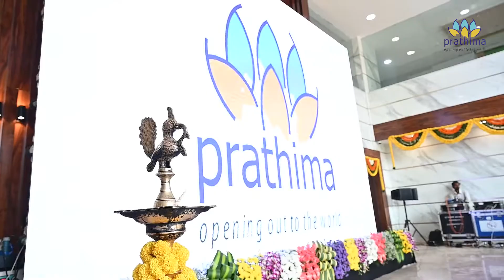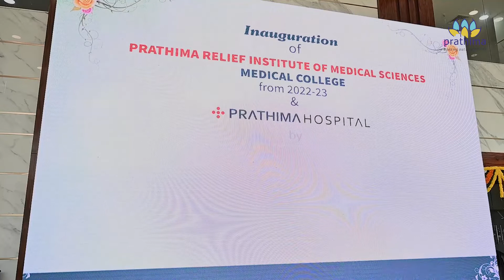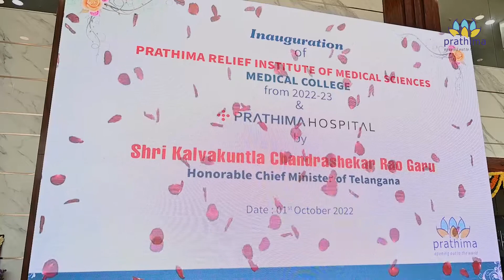Inauguration of Prathima Relief Institute of Medical Sciences and Prathima Hospital (Full Video)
Inauguration of
Prathima Relief Institute of Medical Sciences,
Medical College
and
Prathima Hospital
NH No. 163, Mulugu Cross Road, Warangal, Telangana.
on 01st October 2022
by
Shri Kalvakuntla Chandrashekar Rao Garu
Honorable Chief Minister of Telangana

ప్రతిమ రిలీఫ్ ఇనిస్టిట్యూట్ ఆఫ్ మెడికల్ సైన్సెస్
మెడికల్ కాలేజ్ &
ప్రతిమ హాస్పిటల్
గౌరవ తెలంగాణ ముఖ్యమంత్రి శ్రీ కల్వకుంట్ల చంద్రశేఖర్ రావు గారిచే
01 అక్టోబర్ 2022 ॥11:00 గం॥ లకు ప్రారంభించబడింది.